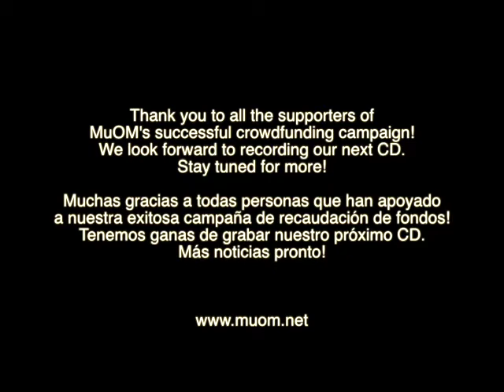MuOM says Thank You Gracias Gràcies Grazie Mercí Danke ありがとう 谢谢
Thank you to all the supporters of
MuOM's successful crowdfunding campaign!
We look forward to recording our next CD.

for the majority of this video's clips.

Muchas gracias a todas personas que han apoyado
a nuestra exitosa campaña de recaudación de fondos!
Tenemos ganas de grabar nuestro próximo CD.
Más noticias pronto!

Gracias a para la mayoría de los clips en este vídeo.